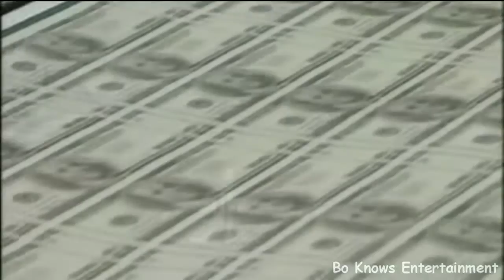oblivion1.mp4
jerry crowe band  OBLIVION   (c)2010
 video produced by boknowsentertainment   all parts except drums--jerry crowe
drums- bo
avi     jerry